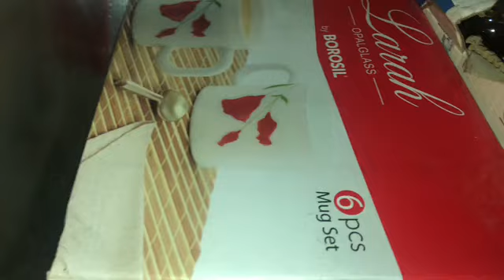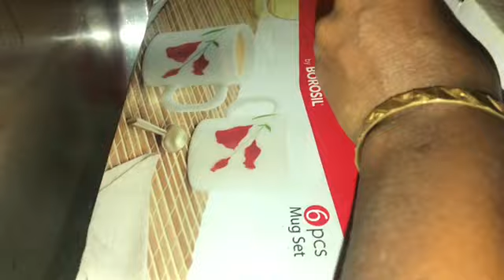live village life morning routine cow milking by hand my house cleaning #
live village life
morning routine
cow milking by hand
house cleaning